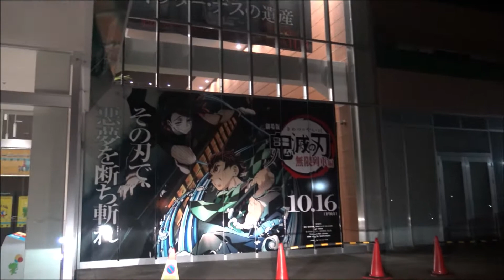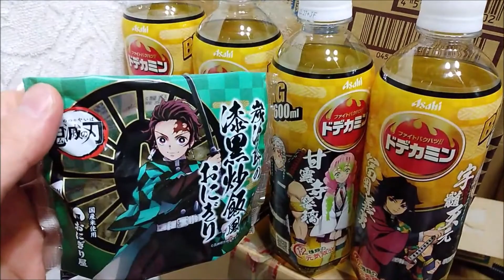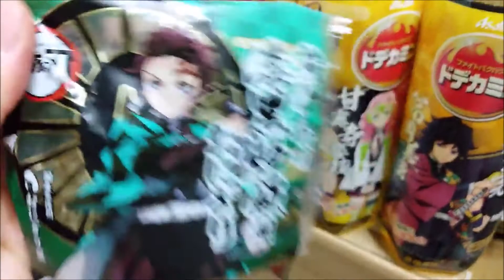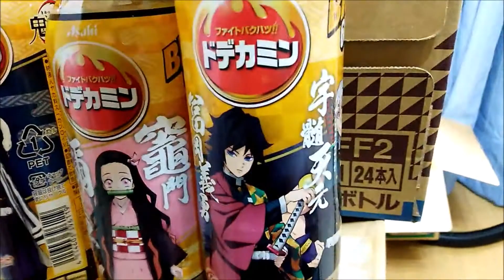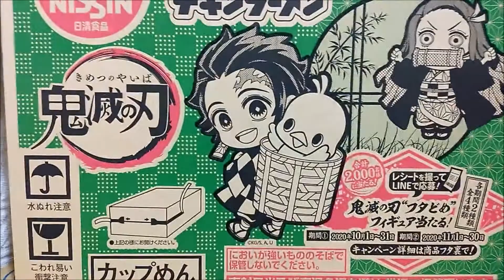鬼滅の刃・無限列車編、今年度買った物まとめ ２０２０